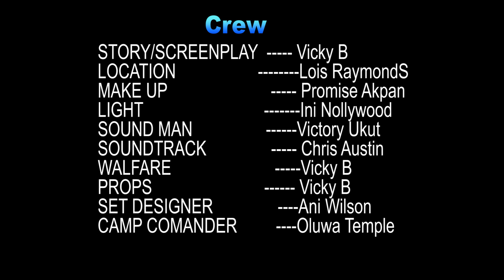SEE WHAT HAPPEN TO THIS LADY AFTER MEETING THIS GUY WITH ALL HER HEART...(INFATUATION SEASON 1)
see what this guy do to ladies in the name of love
A must watch film of...A story of love, lust, deceit, jilt and shame...